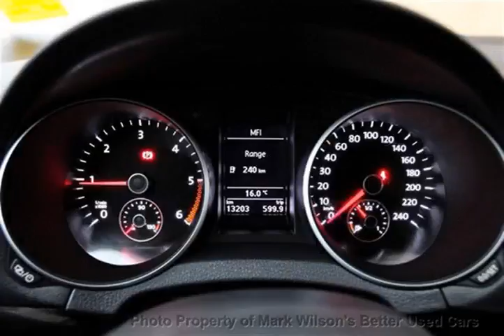Mark Wilsons Better Used Cars - 2014 Volkswagen Golf SPORTWAGEN w/ 6-SPD! DIESEL! HEATED SEATS!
Mark Wilsons Better Used Cars - 2014 Volkswagen Golf SPORTWAGEN w/ 6-SPD! DIESEL! HEATED SEATS! EM620929